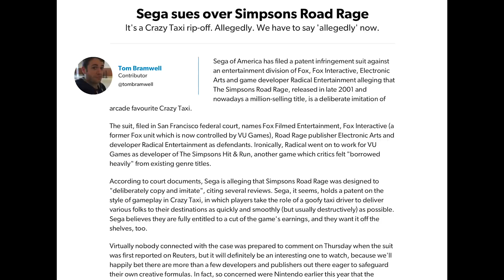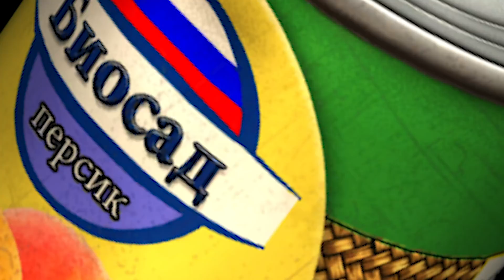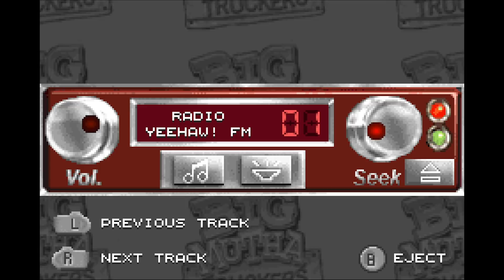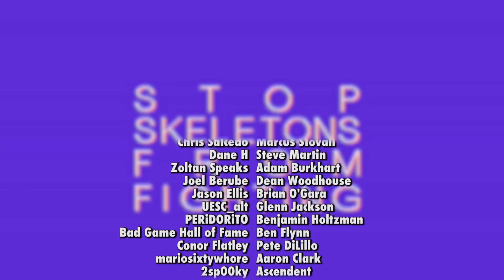I Can't Believe It's GBA 3D! 2 | Punching Weight | SSFF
• Join the Club for only $5!
Another round of games pushing the limits of Nintendo's classic Game Boy Advance! The Simpsons, even crazies taxis, and BIG trucks will have you staring in disbelief at your little handheld system.

Thanks to our sponsor Dollar Shave Club, new members get their 1st month of the Daily Essentials Starter Set including trial-sized versions of their Shave Butter, Body Cleanser and One Wipe Charlies’ Butt  Wipes along with their Executive Razor for ONLY $5 with FREE shipping!

Credits
• Written by Derek Alexander
• Shot by Grace Kramer
• Edited by Soberdwarf & Derek Alexander

Follow SSFF!!